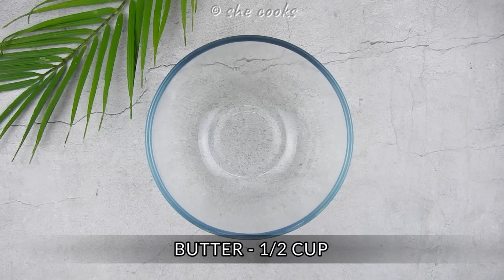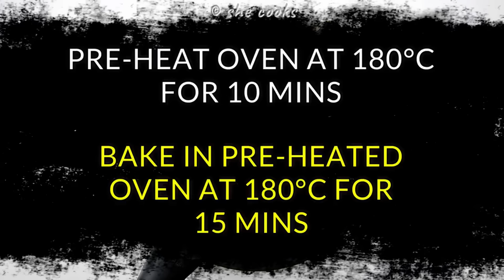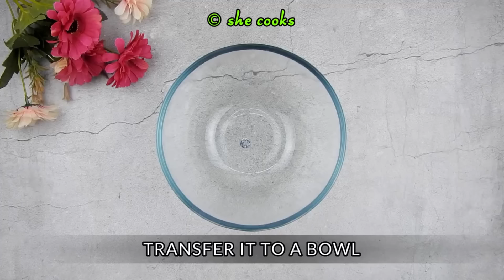Indian bakery Snacks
Recipe : 1 Kodubale
Ingredients:
1/2 Cup Rice Flour
1/4 Cup Maida (All Purpose Flour)
1/4 Cup Rava /Sooji / Semolina (fine)
1/8 Tsp Asafoetida
1/4 Cup Freshly Grated Coconut
5 Kashmiri Red Chilies
1.5 Tsp Sesame Seeds
1.5 Tsp Cumin (Jeera) Seeds
Salt
Oil

Recipe : 2 Coconut Cookies Recipe Without Oven
1 Cup Maida (All Purpose Flour)
1/2 Cup Powdered Sugar
1/2 Cup Ghee (Clarified Butter)
1/2 Cup Desiccated Coconut
1/2 Tsp Baking Powder
2 Tbsp Milk

Recipe : 3 Nendran Chips
Ingredients:
4 Nendran Raw Banana
Coconut Oil
2 Tsp Salt
1 Tsp Turmeric Powder

Recipe : 4 Kaju Biscuits
Ingredients:
1 cup Maida (Plain Flour)
1/4 Cup Ghee
1/4 Cup Sooji (Rava/Semolina)
1/8 Tsp Amchur Powder (Dry Mango Powder )
1/8 Tsp Chilli Powder
Salt
Oil

Recipe : 5 Sev Recipe
Ingredients:
1 Cup Besan (Gram Flour)
1/8 Tsp Turmeric Powder
1/2 Tsp Red Chilli Powder
1/4 Tsp Ajwain (Carom Seeds)
1 Pinch Asafoetida
1/2 Tsp Salt
Oil

Recipe : 6 Cheeselings
Ingredients:
1 Cup Maida (Plain Flour)
1/4 Cup Processed Cheese
1 Tbsp Butter
1/8 Tsp Baking Soda
4 Tbsp Milk
Salt

Recipe : 7 Suji Snacks
Ingredients
1.5 Cups Fine Suji (Semolina)
1/2 Tsp Pepper Powder
1/2 Tsp Chilli Flakes
1/2 Tsp Chaat Masala
1 Tsp Kasuri Methi
Salt
Oil

Recipe : 8 Whole Wheat Papdi
Ingredients:
1/2 Cup Whole Wheat Flour
1/2 Cup Semolina (Sooji)
1/2 Tsp Carom Seeds (Ajwain)
2 Tbsp Ghee ( Clarified Butter )
Salt
Oil

Recipe : 9 Jeera Biscuits
Ingredients:
1/2 Cup Butter
1/4 Cup Powdered Sugar
1/2 Cup Whole Wheat Flour
1/2 Cup Plain Flour (Maida)
1/4 Tsp Salt
1 Tbsp  Roasted Jeera (Cumin Seeds)

Recipe : 10 Rava Chakli
Ingredients:
1/2 Tsp Butter
1/4 Tsp Chilli Powder
1/4 Tsp Ajwain (Carom Seeds)
1/4 Cup Bombay Rava (Upma Rava)
1/2 Cup Rice Flour
Oil